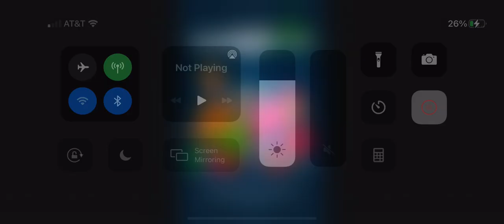Did You See This Movie In Theaters?